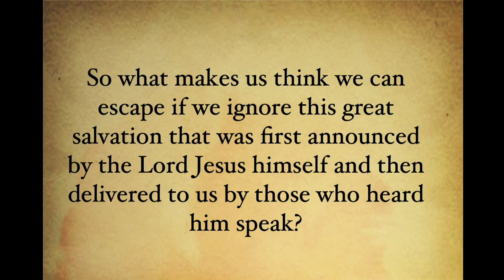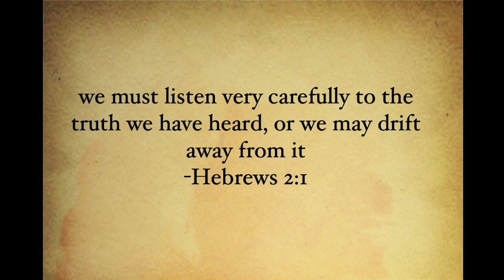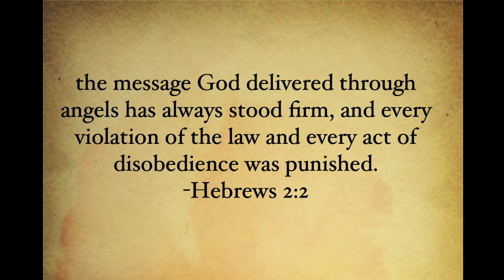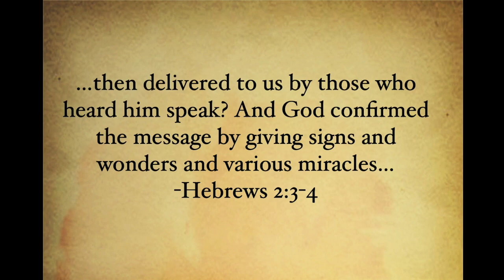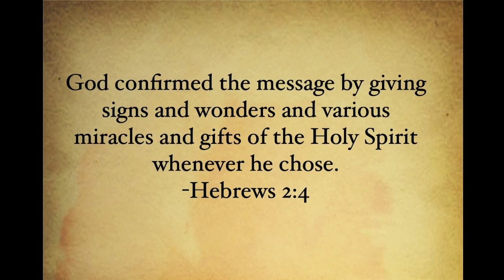October 9, 2022 Jonah Sage Hebrews 2:1-4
Pastor Jonah Sage preached from Hebrews 2:1-4. He taught that we can hold on by listening well.
Lector: Kristen McGee